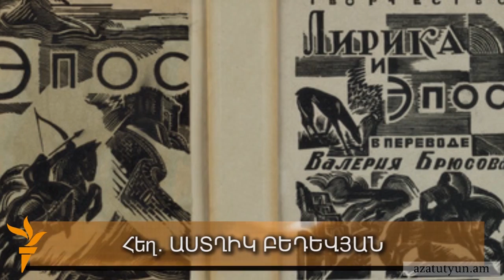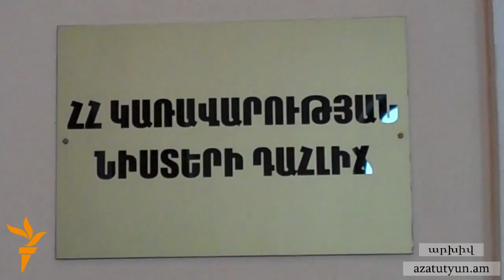Օրվա տեսաշար, 10 հունվարի, 2013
ՕՐՎԱ ԹԵՄԱՆԵՐԸ՝ Յոթ թեկնածուների գրանցումը մեխանիկորեն մերժվեց; Վարդան Սեդրակյանը համոզված է, որ հաղթելու է; Հովիկ Աբրահամյանը Բրյուսելում հանդիպել է Եվրախորհրդարանի նախագահի հետ; Գագիկ Բեգլարյանը խոստանում է մաքուր եւ անցանելի ճանապարհներ; Կառավարությունը սահմանել է սոցիալական վճարման չափերը; Հենրիխ Մխիթարյանը ճանաչվել է ԱՊՀ լավագույն ֆուտբոլիստ